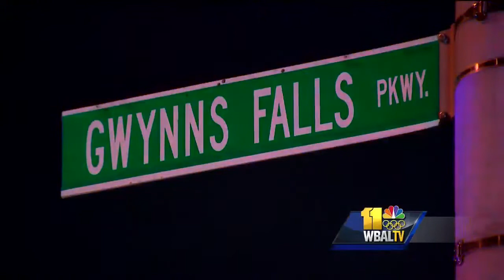Officer fatally shoots man who fled traffic stop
A police officer fatally shot a man Sunday night in northwest Baltimore. Police said the shooting took place around 8:15 p.m. near Roslyn Avenue and Gwynns Falls Parkway in northwest Baltimore.